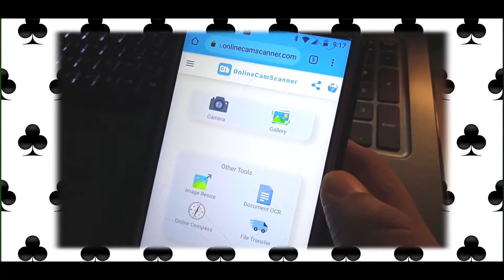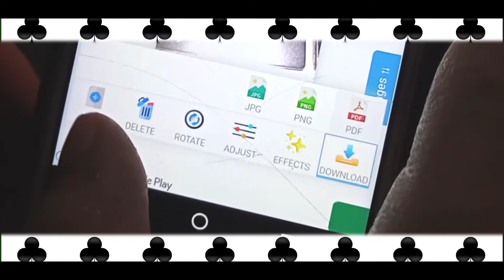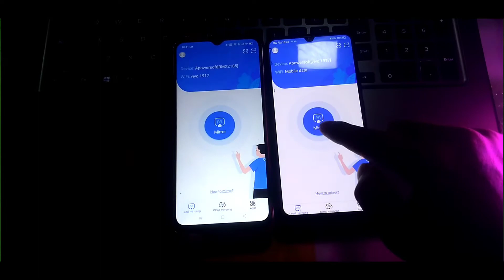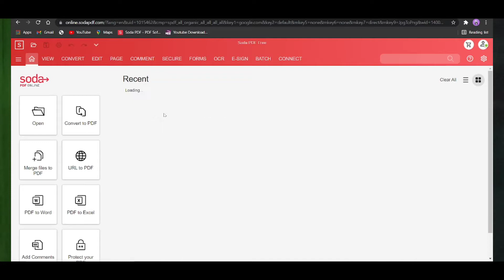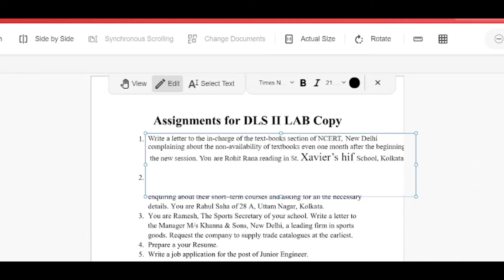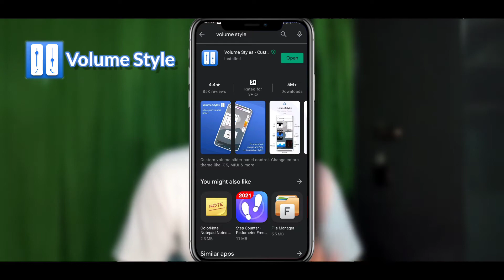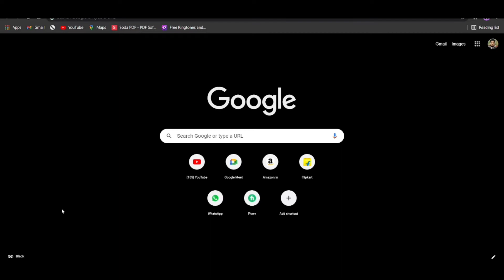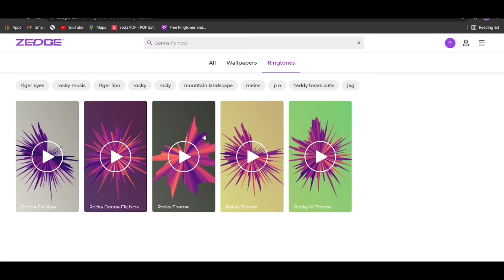Top 5 best website and android application that's are amazing😮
Namaskar doston,
main Hun Suman

Aaj is video mein ham log bataya hai aise 5 best Android application and website ke bar main jo aap log ki life mein thoda bahut value jarurat Karega. Yeh jo website and application hai wo bahut kamal ki hai...aplog last tak dekhna sab samaj aa jayega.

PLEASE BHAILOG
SUPPORT KARO, LIKES, COMMENT, AND SHARE BHI KAR DENA.
LOVE YOU